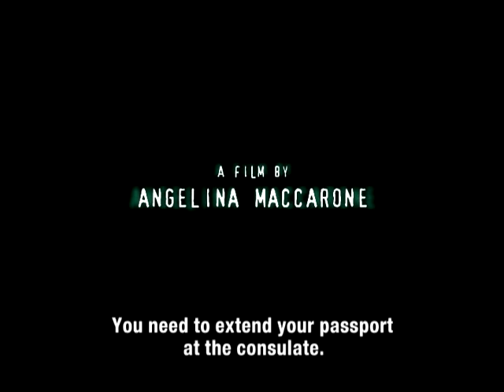Fremde Haut (Unveiled)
In order to survive in Germany the Iranian woman Fariba has to take on the identity of a man. The translator Fariba (Jasmin Tababai), is living under the threat of the death penalty in her own country Iran after being revealed, by the vice squad, to be homosexual. Fariba is able to flee from her home country to Germany. When she is in the refugee detention centre at Frankfurt Airport her application for asylum is turned down. She lives hour by hour with the thought in mind that she may be deported. Her desperate prospects are dramatically improved by the suicide of a fellow-inmate also from Iran (Navid Akhavan) she assumes his identity and, as Siamak Mustafai, and using his temporary permit of sojourn, is re-located to the provinces of Swabia. Fariba knows Germany only from literature and from her work as a translator which leave her in no way prepared for the likes of Sielmingen. At first glance her survival seems to be assured. However, survival is not enough.